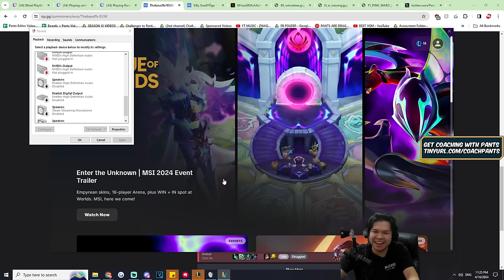HOW TO GET ELDER SOUL IN ARENA 3.0 WITH THIS NEW ITEM + EVERY DRAGON SOUL (500 ABILITY HASTE ZED)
I GOT EVERY DRAGON SOUL IN ARENA ON ZED WITH ELDER DRAGON THIS WAS INSANE +500 ABILITY HASTE

GJSantos
TopAvenue